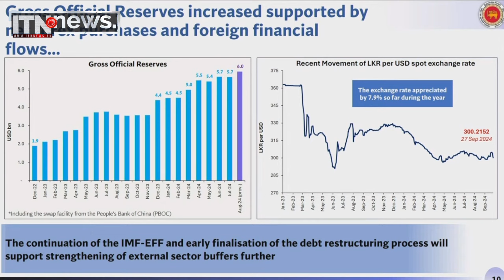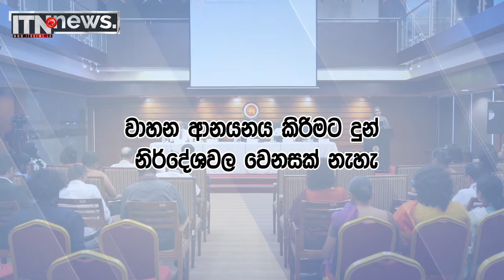ආර්ථික වර්ධන වේගය ගැන මහ බැංකු අධිපතිගෙන් ප්‍රකාශයක්